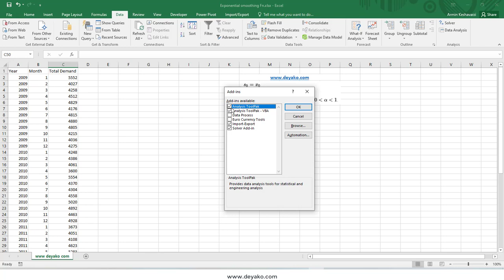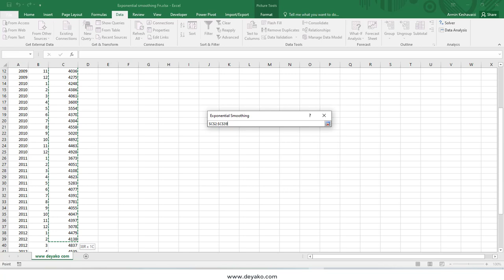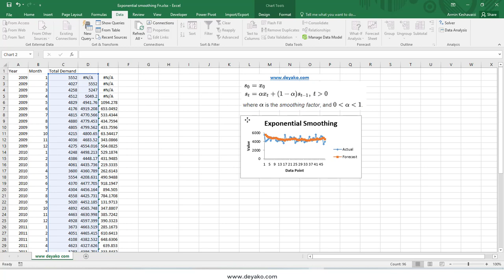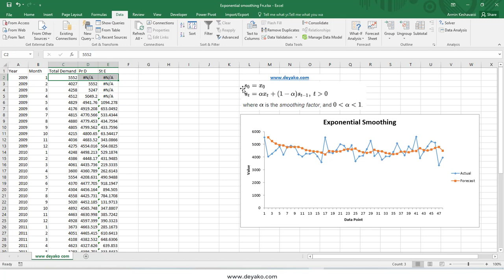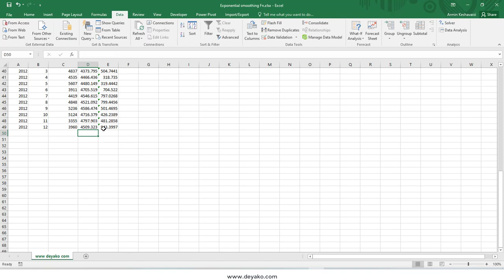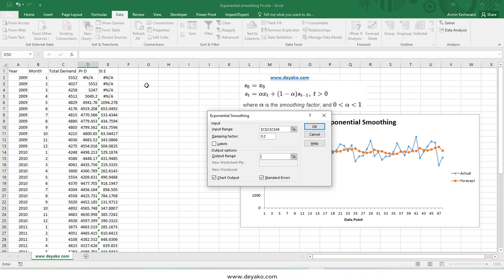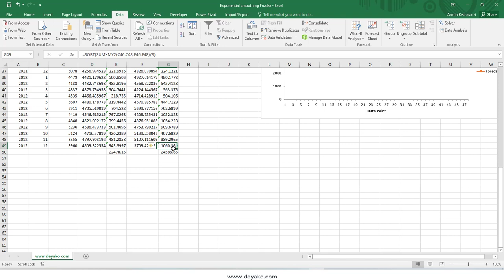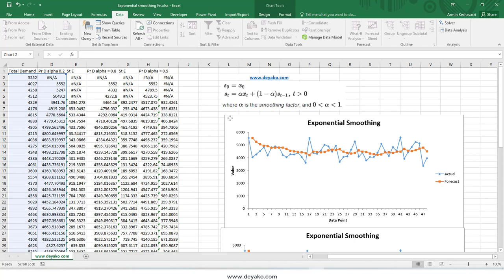افزونه تحلیل داده اکسل - میانگین متحرک نمایی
میانگین متحرک نمایی یا یکنواخت سازی نمایی (Exponential Smoothing) یکی از روش ها تحلیل سری های زمانی که است که از آن برای پیش بینی داده ها نیز استفاده می شود.

تلگرام ما:
T.me/deyakoltd